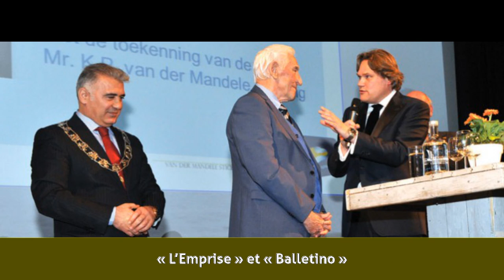Dirk Sanders - Danse